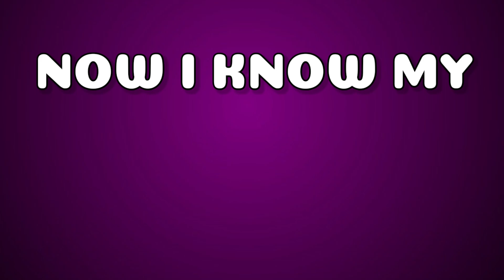ABC Lullaby | ABC Lullaby Song | Alphabet song | Phonics Song